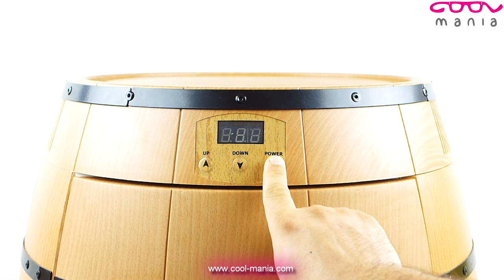Wine cooler in the shape of barrel - 40 liters/15 bottles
Wine cooler in the shape of barrel - 40 liters/15 bottles. The exclusive wine cooler in the design of a wooden barrel, attracts at first glance.

Cave à vin en forme de tonneau - 40 litres / 15 bouteilles